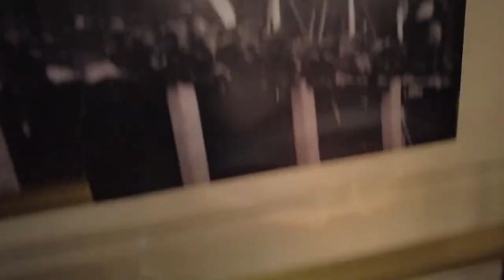Adana gece sokak lezzetleri | Kırkatt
Merhabalar ben Ata, Adana'da gece sokak lezzetlerini tattık, önce menderes tarafında sahlep içip bici yedik, çarşıya doğru geçip bizim börkçiden börekleri tattık son olarak da kırkat yiyerek videoyu tamamladık. Umarım beğenmişsinizdir.
İyi seyirler.